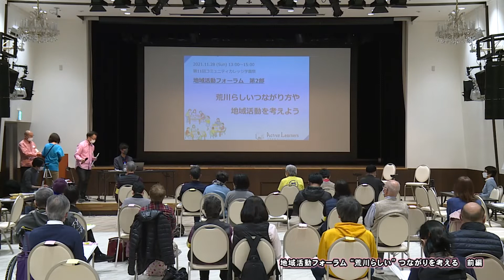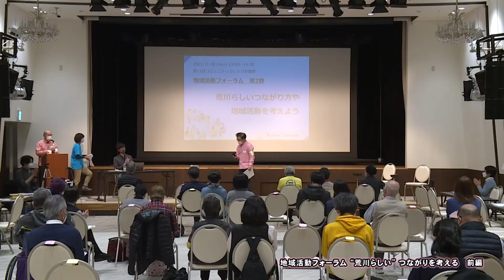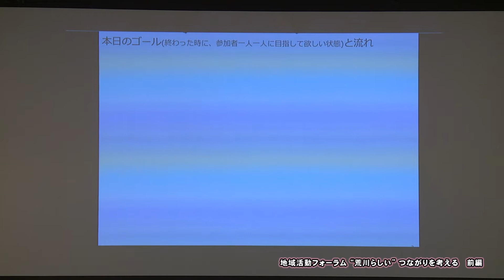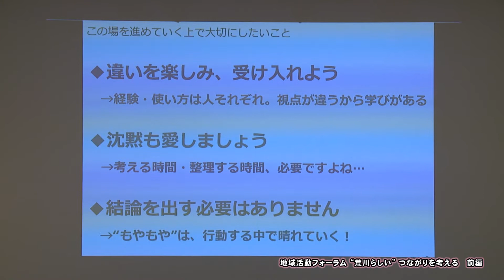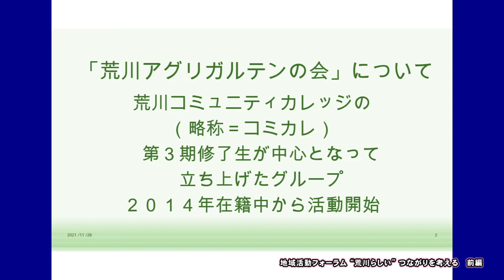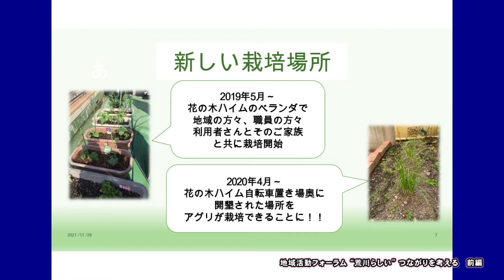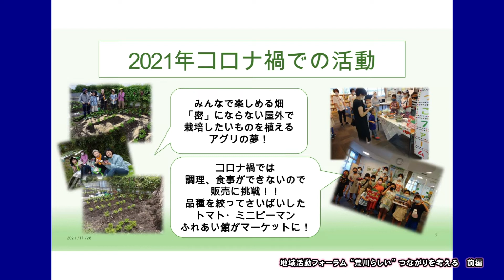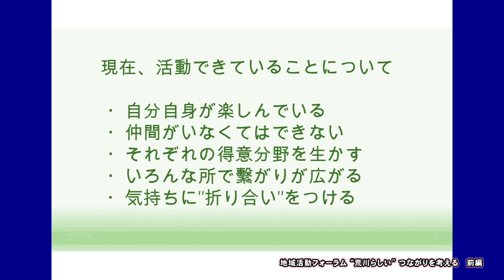荒川コミュニティカレッジ学園祭～地域活動フォーラム“荒川らしい”つながりを考える～【前編】